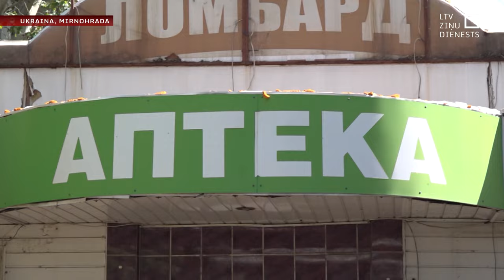Frontes šausmām tuvojoties, spiesti pamest mājas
Krievijas armijai tuvojoties Pokrovskas reģionam, cilvēki spiesti pamest savas mājas. Tās bijušas dažas stundas, kuru laikā sapakot mantas, visu nepieciešamo un glābties no apšaudēm – tā stāsta cilvēki, kam izdevies paglābties. Un ir pamats bēgt – kā vakar raidījumā "Panorama" norādīja majors Jānis Slaidiņs, visticamāk, cenšoties par katru cenu pabīdīties kaut pāris metrus dziļāk Ukrainas teritorijā, Krievijas armija tās vienkārši nolīdzinās līdz ar zemi. Pilsētās, no kurām notiek evakuācija bija arī mūsu filmēšanas grupa – Ina strazdiņa un Maksims Peņko.